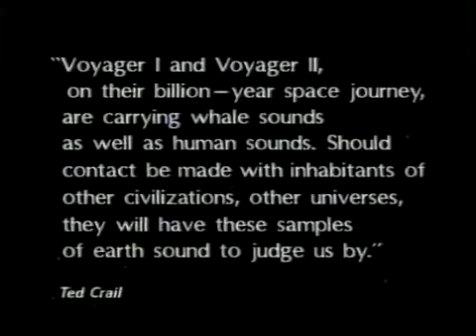Whale Nation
Roy Hutchins performs Heathcote Williams' poem (1988).

Heathcote Williams' epic Whale Nation - extract. Set to Reverberations by Robert John Godfrey of The Enid. Found on the album The Seed and the Sower (and the compilation Healing Hearts), although.

Extract from Whale Nation by Heathcote Williams Italian Translation, narration and images: Elena Caldera Video compiled by Claire Palmer.